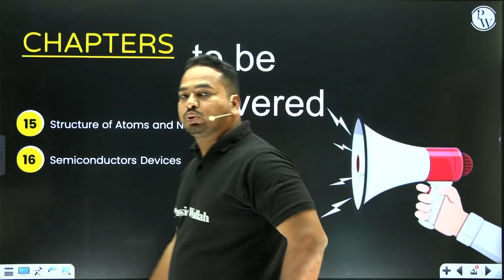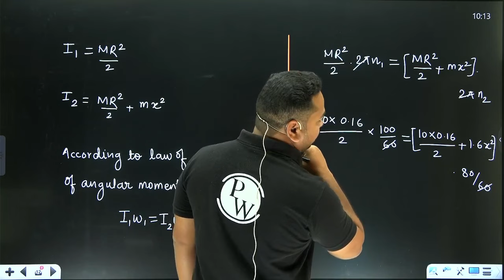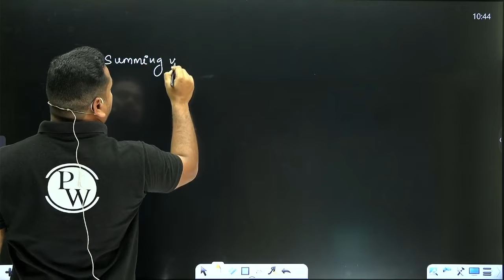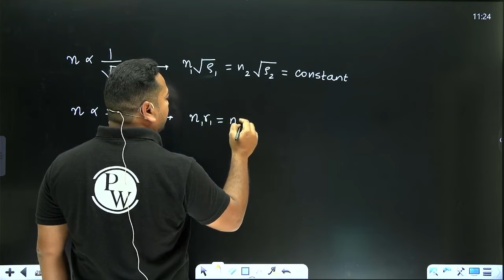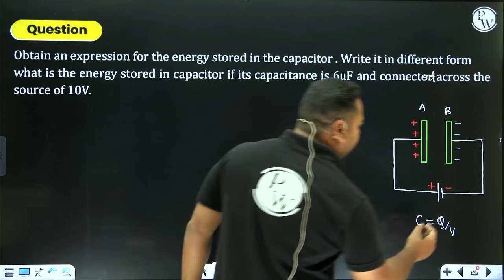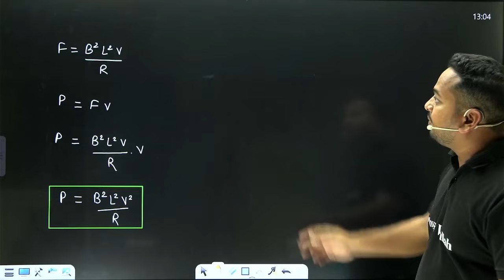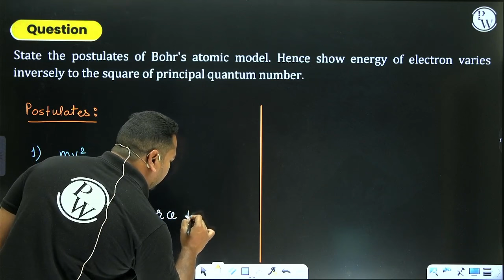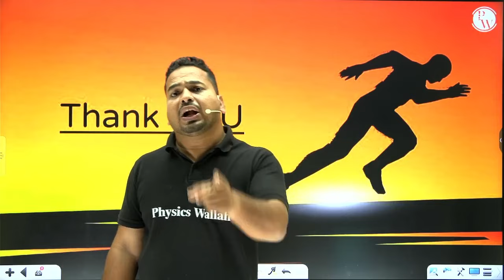All FOUR MARK QUESTIONS In 1 Shot | Physics | Class12th Maharashtra Board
🔰Click the Link to Enroll in Sarthak MHT-CET Crash Course 2024

Get ready to ace your Class 12th Maths exams with this comprehensive video covering all FOUR MARK QUESTIONS in one shot! Perfect for Maharashtra Board students, this video will help you revise and master all the important concepts and questions for your upcoming exams. Watch now and boost your marks!